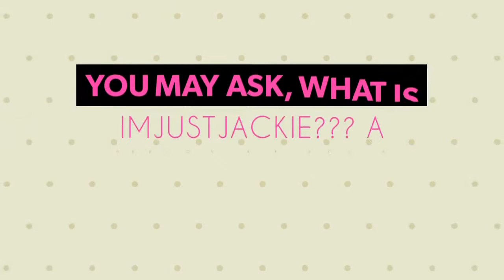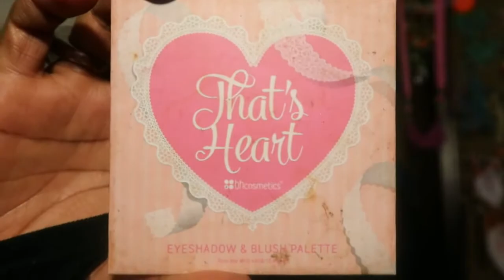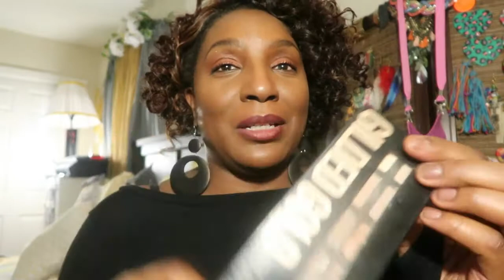Another Pallete Tag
I TAG:
Patrina
Keisha G
JSparklesMakeup / Beautiful Awesome Awesome Beautiful

Questions:
1. What was your first pallette
2.Your most recent purchase
3. One you regret missing out on
4. One that makes you happy to look t
5. One you've changed your mind about
6. One that surprised you
7. One that inspires you
8. One on your wish list
9. Your "no fail"palette

im_just_jackie